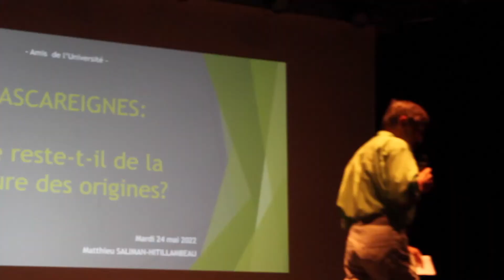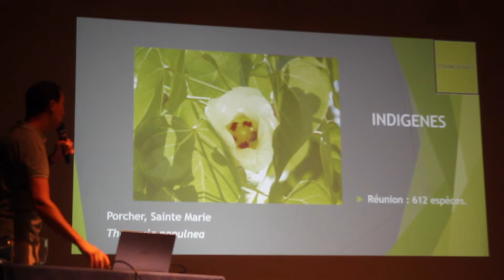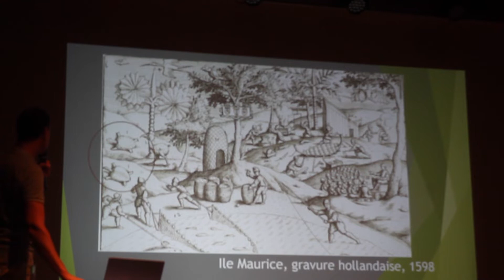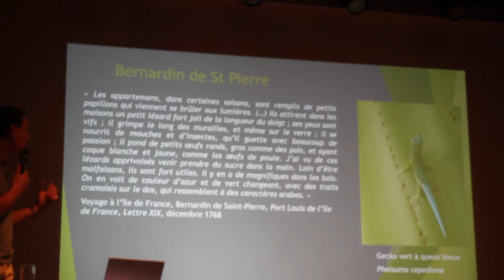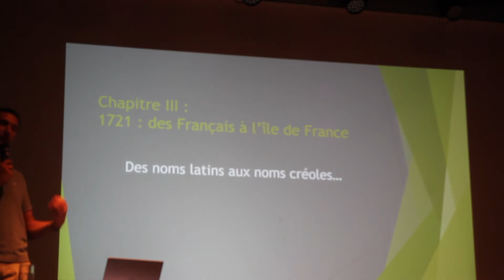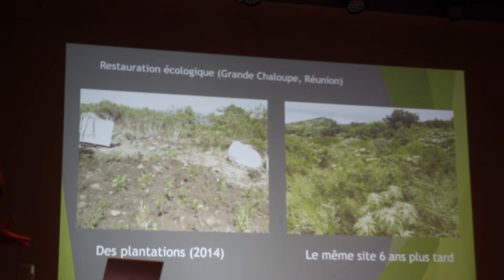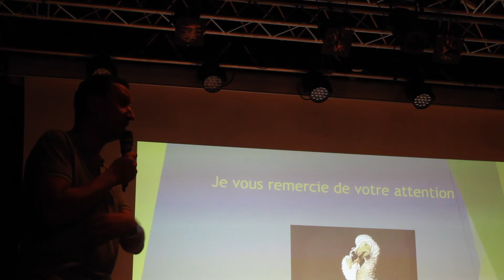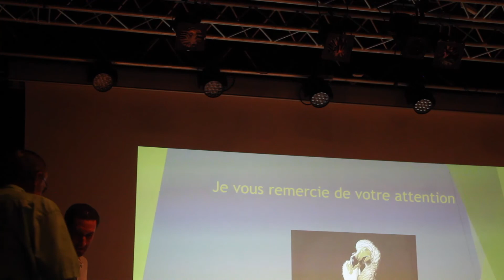Mascareignes : que reste t il de la Nature des origines ?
Conférence de Matthieu SALIMAN
Ingénieur agronome, spécialiste des écosystèmes insulaires
Mardi 24 mai 2022 à 18h15
Centre culturel de Saint-Pierre
Lorsque l’on observe les paysages de l’île Maurice, de La Réunion et de Rodrigues, on s’interroge : qu’y avait-il auparavant, avant ces champs de cannes, ces villes et ces villages ? À quoi ressemblaient les îles à l’origine quand les premiers navigateurs les ont accostées ? Qu’en reste t-il aujourd’hui, en termes de flore et de faune ? En quoi la Nature dans cet archipel est-elle unique ? Si vous vous êtes déjà posé ces questions, cette conférence est faite pour vous.